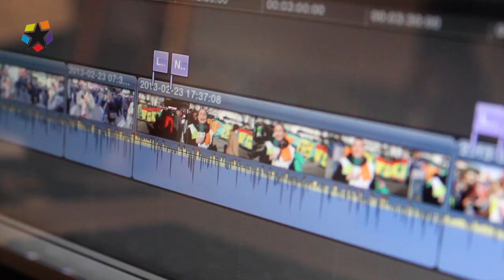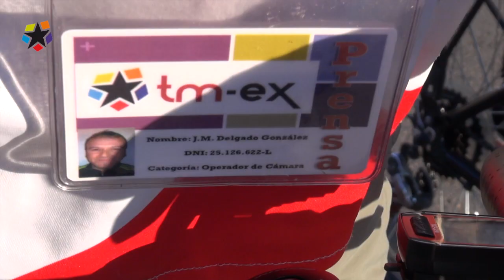Making of 23F 23/2/2013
Tema musical: Trancendam & LaurieWebb - Aren't you clever
48 horas tras su nacimiento TmEx.es ha hecho una apuesta decidida por acercar a los ciudadanos uno de los acontecimientos sociales más importantes de los últimos meses. La convocatoria de la Marea Ciudadana del 23-F ha congregado en las calles del centro de Madrid a centenares de miles de personas. Más de doscientas organizaciones ciudadanas han desafiado al frío invernal y han vuelto a demostrar que la unión hace la fuerza.
Medio centenar de profesionales, dispuestos en los cinco puntos clave de la noticia, han trabajado durante todo el día para tratar de explicar lo mejor y lo más cerca posible cómo se ha desarrollado esta jornada de protesta pacífica.
Con sus numerosas visitas a nuestra web, y su participación y colaboración a pie de calle, ustedes nos devuelven todo el cariño con el que hemos trabajado durante esta especial cita.
Muchas gracias.